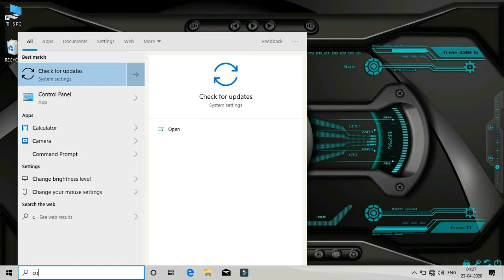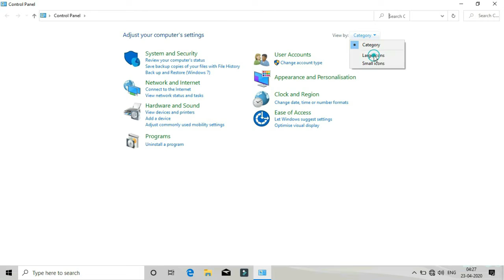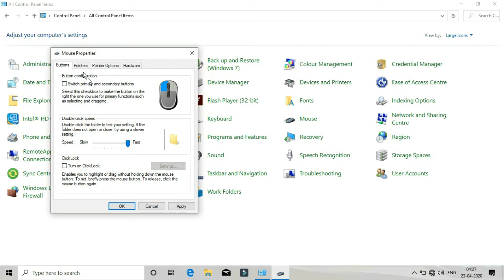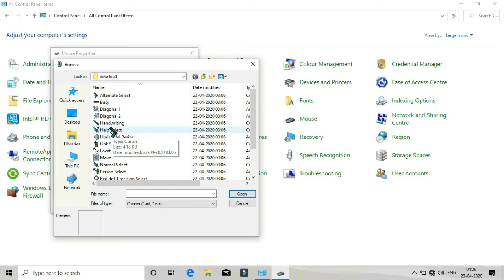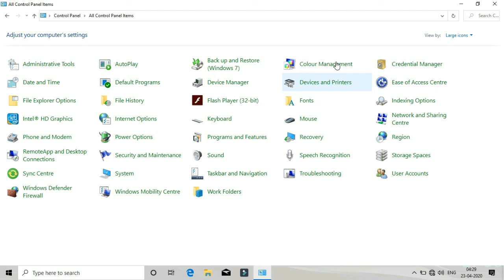How to change mouse pointer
this video helps you to change mouse pointer  ofline
you have to download and save it ,it comes in zip file or only file